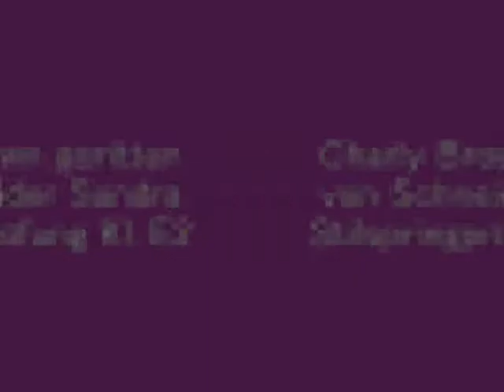Markgrafneusiedl Sandra Samstag StilE